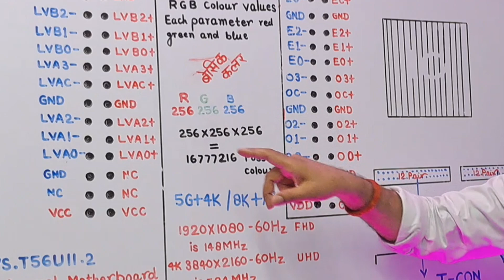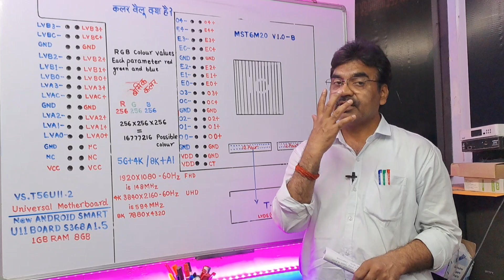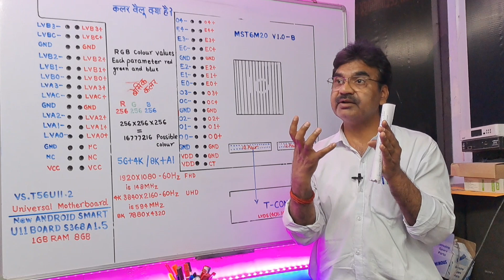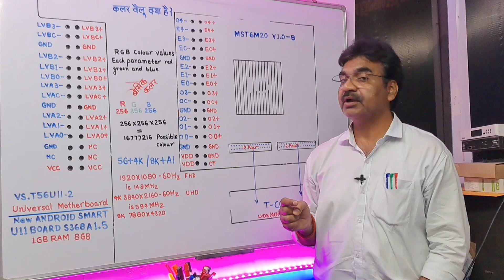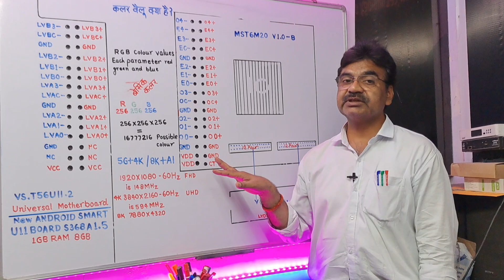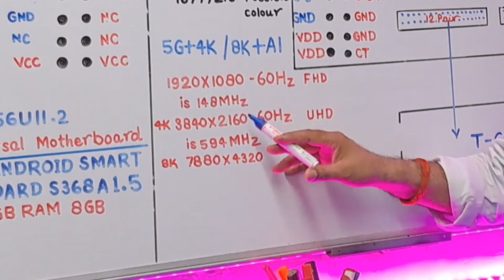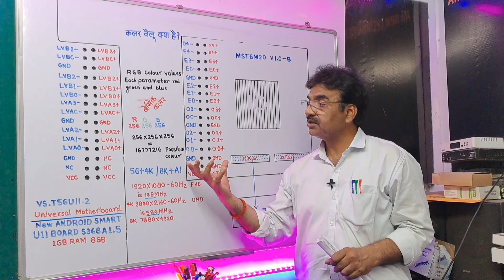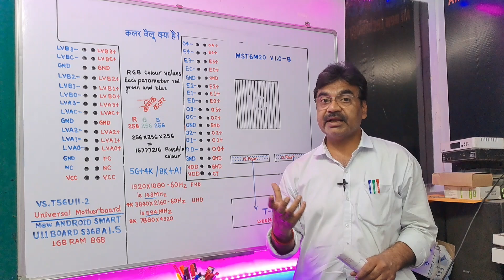How to Work Basic RGB Colour System 256 Value FHD 4K+5G UHD & 8K+Ai Resolution Mapping Latest Tech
How to Work Basic RGB Colour System 256 Value FHD 4K5G UHD & 8KAi Resolution Mapping Latest Tech